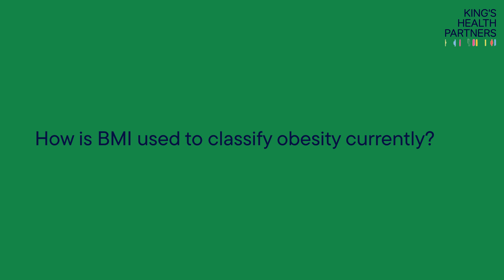Introducing: The Lancet Diabetes & Endocrinology Commission on Clinical Obesity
With more than one billion people in the world now estimated to be living with obesity, there is an urgent need for health systems globally to adopt a universal, clinically relevant definition and diagnosis of obesity.

Endorsed by 76 medical organisations around the world, The Lancet Diabetes & Endocrinology Commission sets out a new diagnostic model of obesity based on objective measures of illness at the individual level and introduces two novel categories of obesity – clinical obesity and pre-clinical obesity.

In this video Commission Chair Prof Francesco Rubino, Chair of Metabolic and Bariatric Surgery, King’s College London, explains more.

Music: Science in Motion by Marc Corominas from Pixabay, reference 281606.